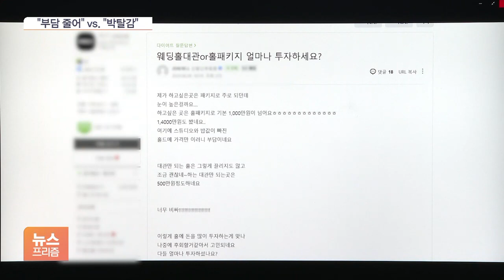결혼하는데만 3억?…부모찬스 증여세 면제, 어떤가요?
[앵커]

3억3050만원.

한 결혼정보 업체가 올해 초 조사한 최근 2년 이내의 신혼부부가 쓴 결혼 비용입니다.

사실상 부모의 도움 없이는 결혼이 힘들다는 얘기인데, 주택 마련과 같은 결혼비 부담을 낮추기 위해 증여세 공제한도를 늘리는 방안까지 테이블에 올랐습니다.

엇갈린 의견이 나오는데, 최지수 기자가 들어봤습니다.